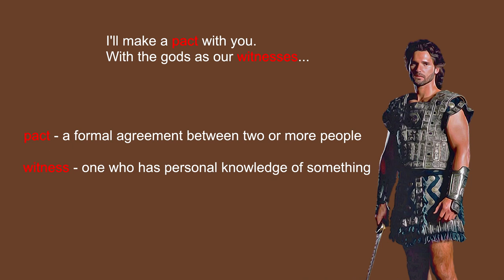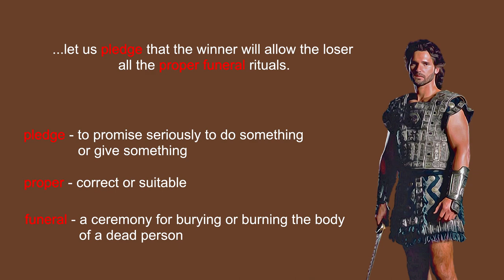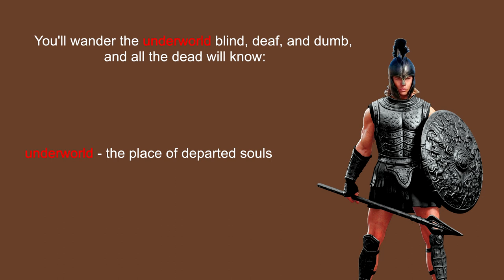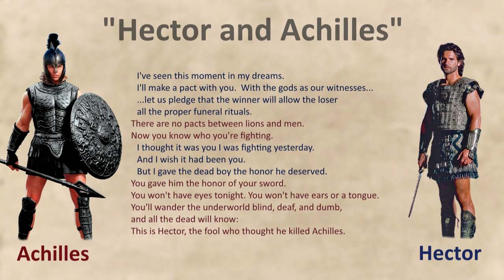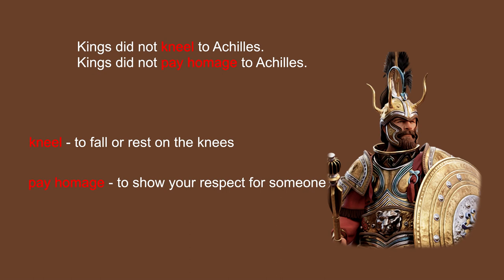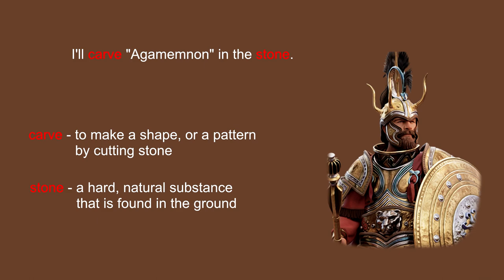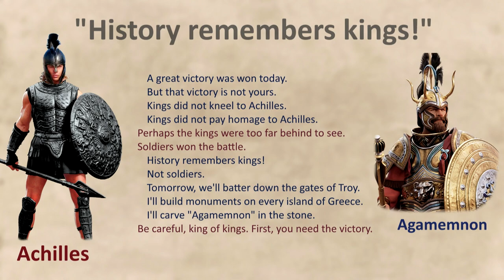TROY // Learn English with MOVIES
A lesson for fans of the movie "TROY".
In this video you will find two scenes from the movie "TROY". It will help you learn English vocabulary, grammar and pronunciation.
Scene A - dialogue "Hector and Achilles".
Scene B - dialogue "History remembers kings!".